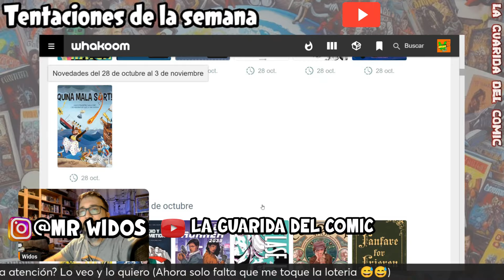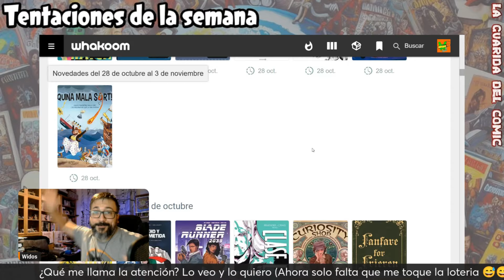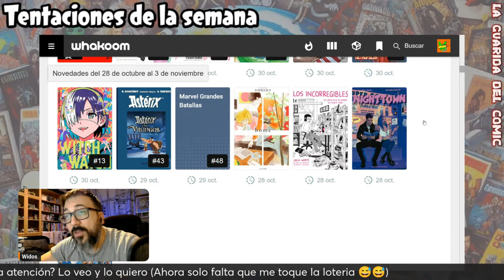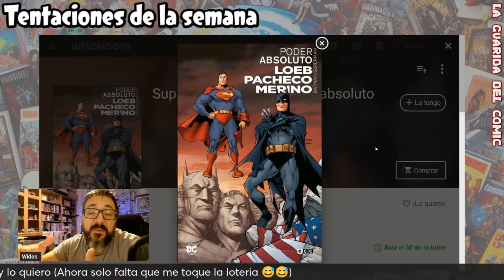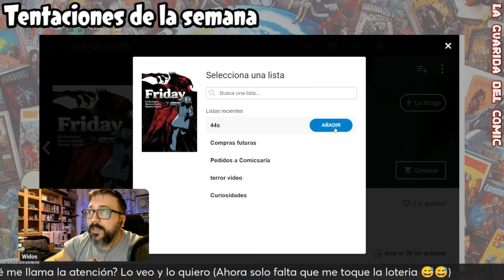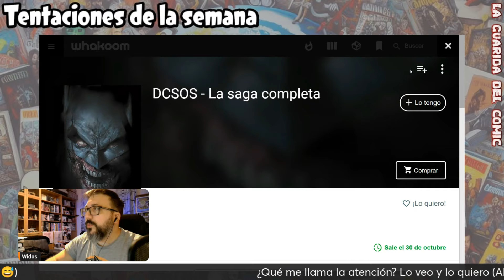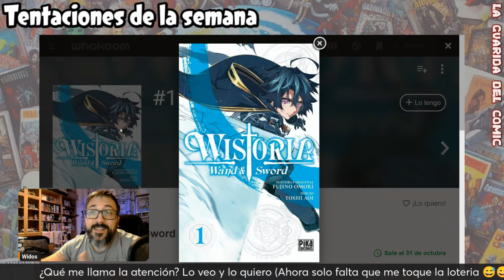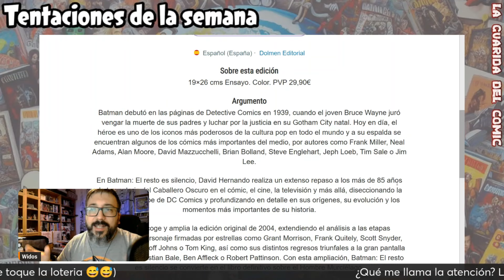Semana comiquera 44 Halloween A LA VUELTA DE LA ESQUINA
Empezando la semana comiquera 44 con toda la energía comiquera al máximo.
Mi selección de cómics/Mangas (llámale como quieras) que tienen algo y hacen activar el radar de lecturas o compras comiqueras. Comics recomendados y apuestas nuevas